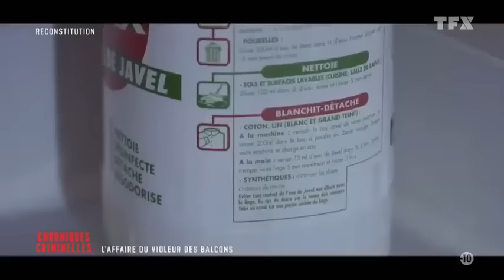CRIME : Avignon, peur sur la ville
Le 10 août 2013 à Avignon, une jeune femme est agressée en pleine nuit dans son petit appartement. L’homme n’en serait malheureusement pas à son coup d’essai. Car plusieurs viols ont déjà eu lieu dans le même quartier, toujours avec le même mode opératoire. La psychose envahit la ville et les policiers mettent tout en œuvre pour piéger celui que la presse surnomme désormais « Le violeur des Balcons ».